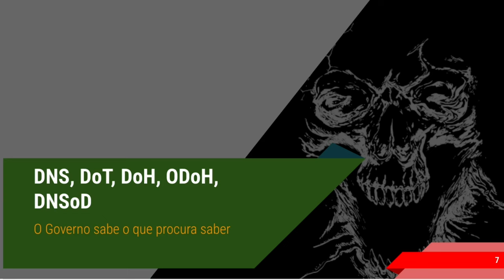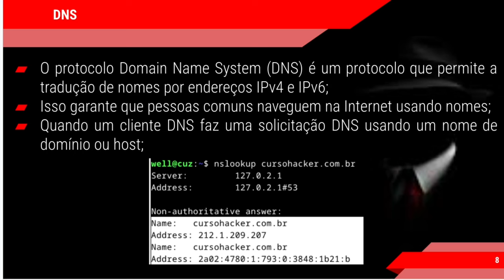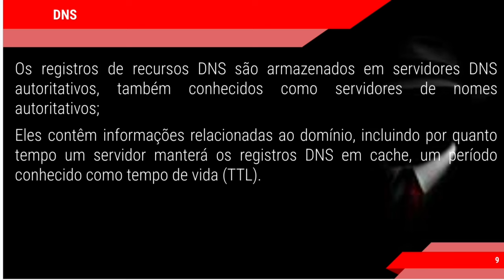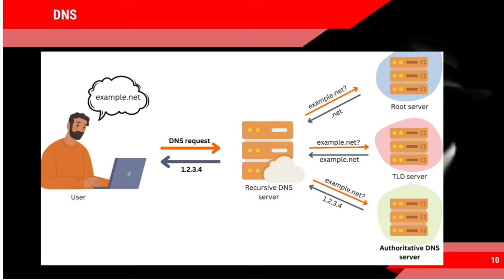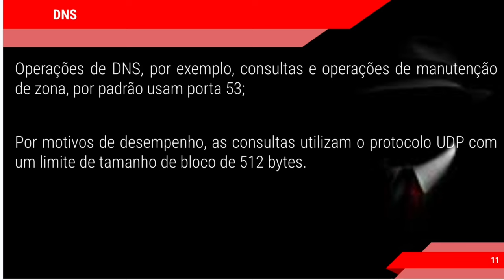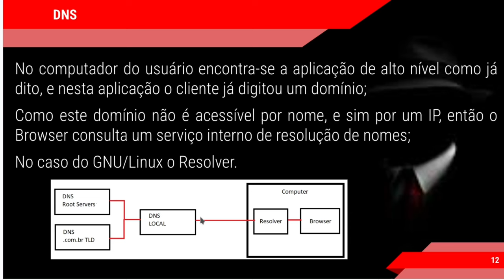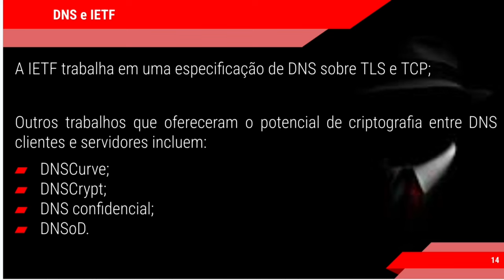Protocolo DNS, como funciona e o risco de quebra de privacidade